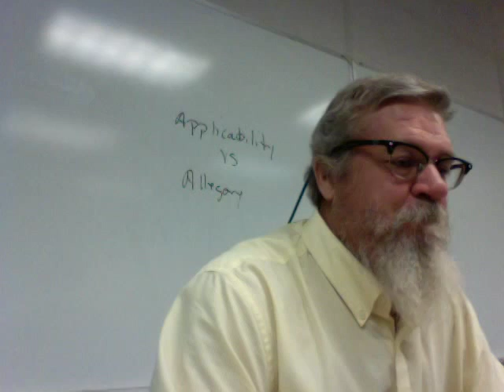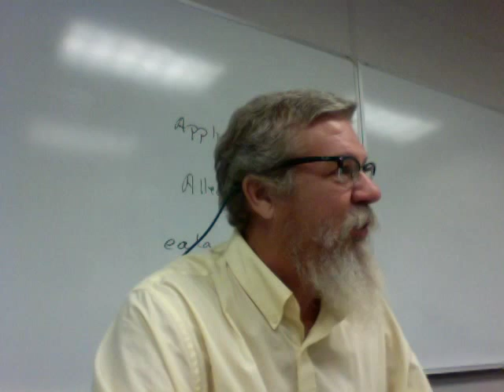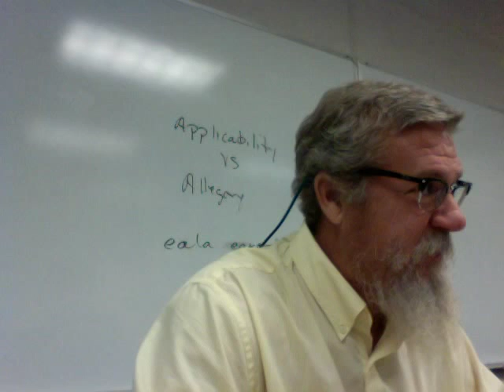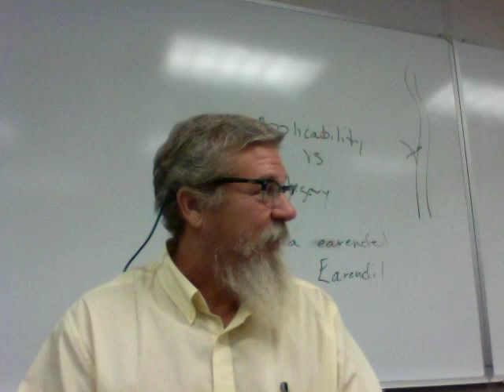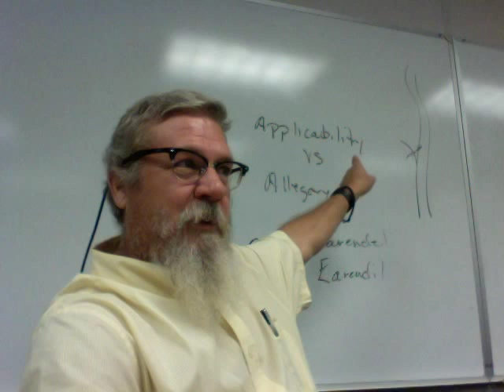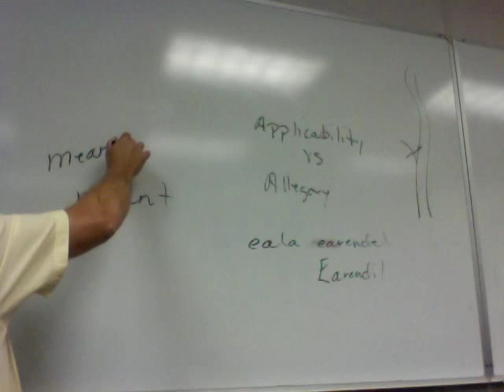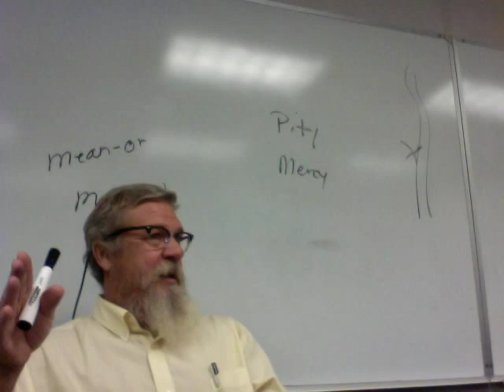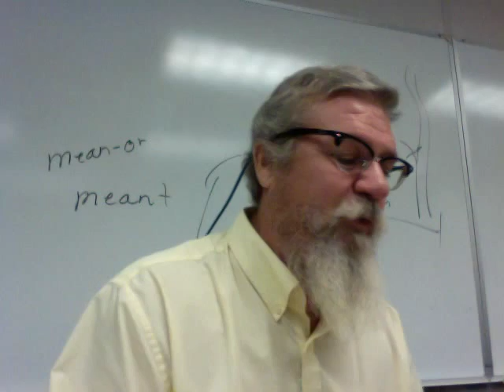Lecture Discussion on JRR Tolkien's "The Fellowship of the Ring" Part 1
This lecture/discussion on JRR Tolkien's "The Lord of the Rings: The Fellowship of the Ring" was delivered at Middle Tennessee State University on 9/22/14 to my ENGL 4900 Special Topics: The Inklings class. This lecture is copyrighted.